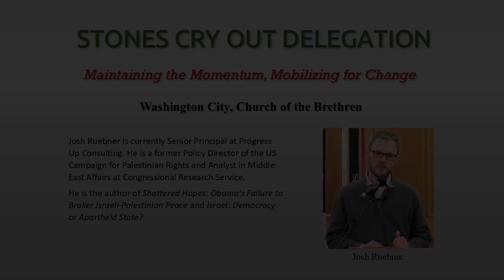Palestinian Advocacy - Josh Ruebner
Josh Ruebner is currently Senior Principal at ProgressUp Consulting. He is a former Policy Director of the USCampaign for Palestinian Rights and Analyst in Middle East Affairs at Congressional Research Service.
He is the author of Shattered Hopes: Obama's Failure to Broker Israeli-Palestinian Peace and Israel: Democracy or Apartheid State?